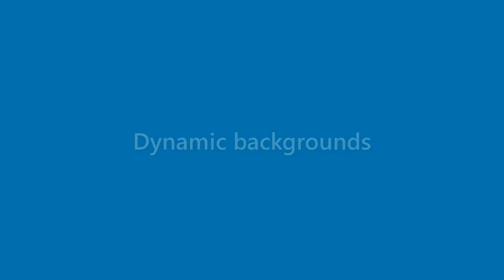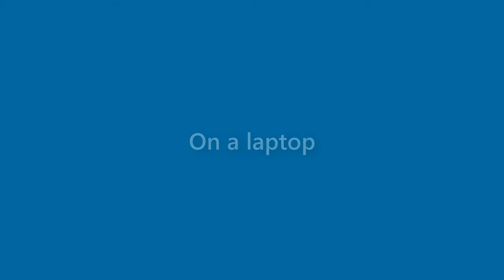Sandra Kemp - appearance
Name Look - Sandra Kemp - appearance. In this video we present "Sandra Kemp" name look and feel in various scenarios. You can check Amazon offer on Sandra Kemp
This video will cover:
How does "Sandra Kemp" look as a personal letterhead?
How does "Sandra Kemp" look on a business card?
How does "Sandra Kemp" look on a computer/laptop screen?
How does "Sandra Kemp" look with different background colors?
How does "Sandra Kemp" look with various fonts?